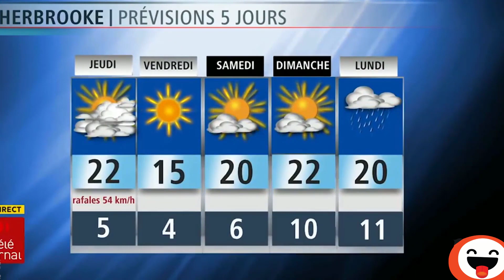💥NEU💥 TV Pannen Lachanfall, sexy, witzig, zum totlachen lustig 📺😂 englisch, spanisch,,